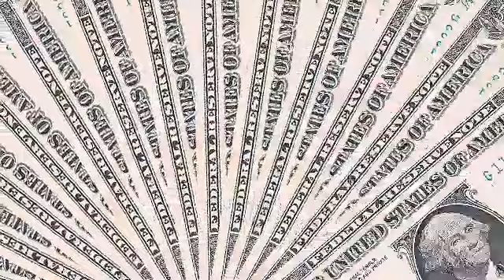How to make Hip chain in easy way | ஒட்டியாணம் | Jewellery Making | Simply T3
hw to make easy hip chain for sarees and lehangas.. !
Easy Hip chain | Ottiyanam | ஒட்டியாணம் | Jewellery Making | Simply T3